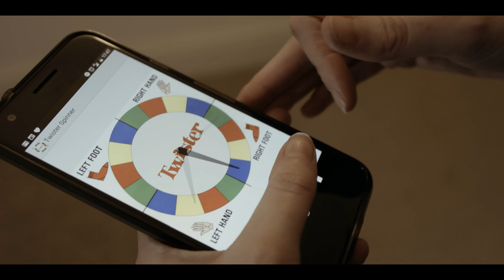Bobby Goodchild - Elyza Donnelly - Wales High School (A-Level Media Studies)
A Film By Elyza Donnelly

Produced as part of her A-level Media Studies coursework at Wales High School - Sheffield, UK.

Starring Lilly Feeney, Julia Goodinson and Bobby Goodchild